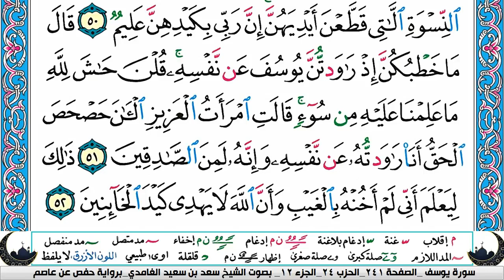الجزء الثاني عشر (12) من القرآن الكريم بصوت الشيخ سعد الغامدي